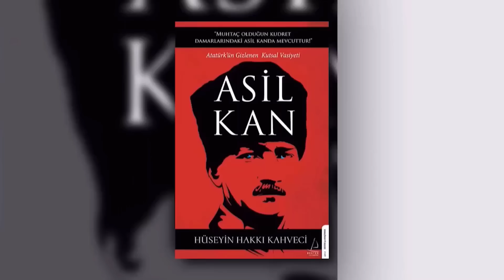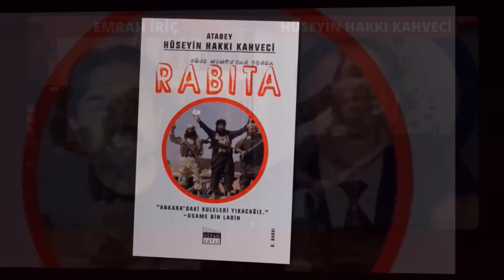HERKES TÜRKLERE KARŞI SAVAŞACAK! - YEDİ KİLİSE - HATAY NEDEN ÖNEMLİ? | Atabey Hüseyin Hakkı Kahveci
Herkes Türklere Karşı Savaşacak! - Yedi Kilise - Hatay (Ay Hattı) Neden Önemli? Kilit Anadolu!

İkinci bir deprem sonrası işgal başlayacak!

PROGRAM AKIŞI
00:00 Giriş
02:00 İkinci Bir Deprem Sonrası Saldıracaklar!
07:00 Atatürk - Ay Hattı - Hatay Neden Önemli?
13:53 Türkiye'de yaşanacak iç kargaşa neyi tetikleyecek? Kilit Anadolu!
19:11 Ukrayna yem, asıl cephe Türkiye! - Tarihin kanlı tarikatı: Konstantin Tarikatı
22:23 Türkiye Cumhuriyeti Devleti'nin yaşanacak savaşta planı ne?

ATABEY19 GENÇLİK KÜLTÜR OCAKLARI(ATATÜRK ~ ATABEY19 TÜRK OCAKLARI) ÜYELİK BAŞVURUSU için; sitesinden "ÖN KAYIT" butonuna basıp formu doldurarak ön kayıt işleminizi gerçekleştirebilirsiniz.

Atatürkler partiler üstü kuruluş olan ATABEY19 GENÇLİK KÜLTÜR OCAKLARI(ATATÜRK ~ ATABEY19 TÜRK OCAKLARI)'nda yeniden Kuvva-i Türk olarak toplanıyor.

"YA DEVLET ATATÜRKLEŞECEK, YA ATATÜRKLER DEVLETLEŞECEK"

Saygılar
ATABEY19 GENÇLİK KÜLTÜR OCAKLARI
(ATATÜRK ~ ATABEY19 TÜRK OCAKLARI)
Genel Başkanı HÜSEYİN HAKKI KAHVECİ

(ATATÜRK ~ ATABEY19 TÜRK OCAKLARI) HAKKINDA
Amaç ve Hedefimiz;
Amacımız, Türkiye Cumhuriyeti Devletinin Yönetim Sistemini, Türk Milletinin Yaşam Kültürünü ATATÜRK gibi, ATA TÜRK‘e, Doğaya, Akla, Bilime, göre yeniden tesis etmektir.

Bu amaç doğrultusunda hedefimiz, Türk Milletini, her il, ilçe mahalle ve köyde, Türk Kültürü ve Töresine göre bilinçlendirmek, Akıl, Hukuk ve Bilimin ışığında TÜRK Ulusunun Hakkettiği yeri almasını sağlamaktır.

(ATATÜRK19 ~ ATABEY TÜRK OCAKLARI)
Türkiye Cumhuriyeti Devletinin, İstikbal ve İstiklalinin Teminatıdır.

Biz varız..;
Biz Geçmişiz..;
Biz bugünüz..;
Biz yarınız..;
Geçmişimiz geleceğimizi inşa eder.
Biz ATATÜRK’üz...

Saygılar
ATATÜRK ~ ATABEY19 TÜRK OCAKLARI Genel Başkanı
HÜSEYİN HAKKI KAHVECİ

ATABEY HÜSEYİN HAKKI KAHVECİ
Gazeteci, Yazar, Stratejist, Siyaset ve Terör Uzmanı